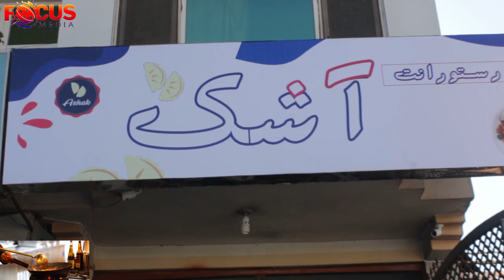فرخنده این بار در برنامه مزه با آشک مزه دار با شما است by focus media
بیشتر در این ویدیو بیننده باشید by focus media by focusmediaفوکس میدیا